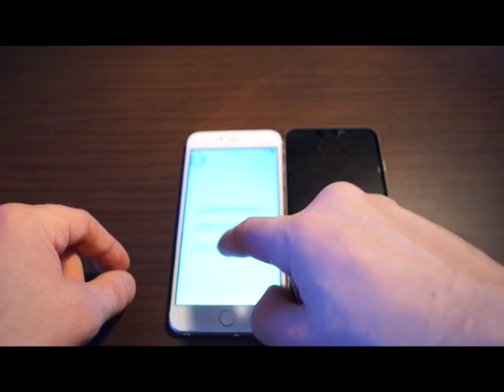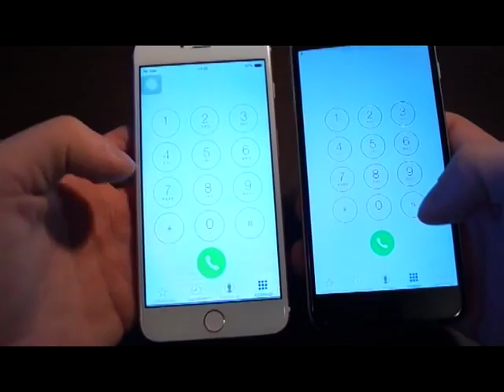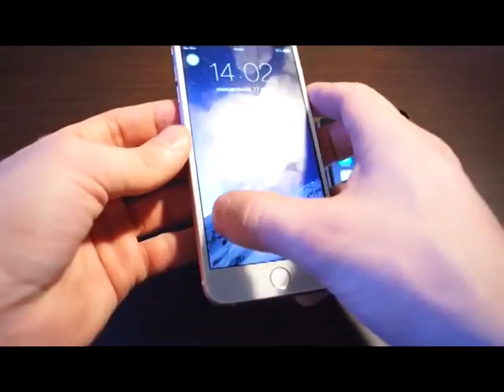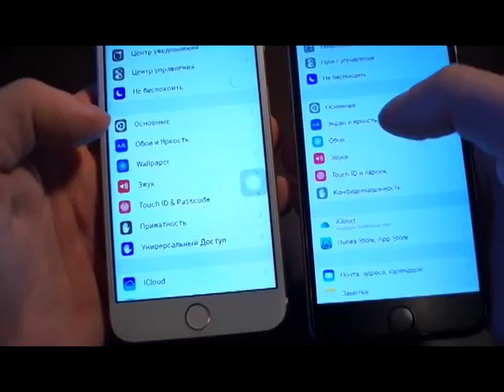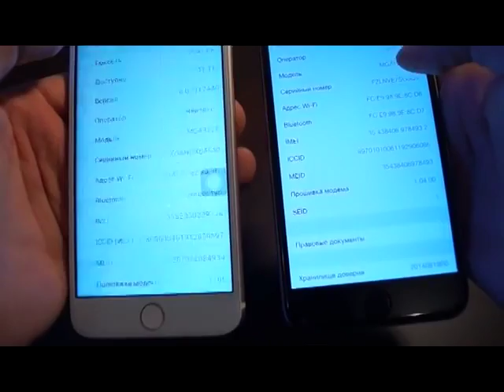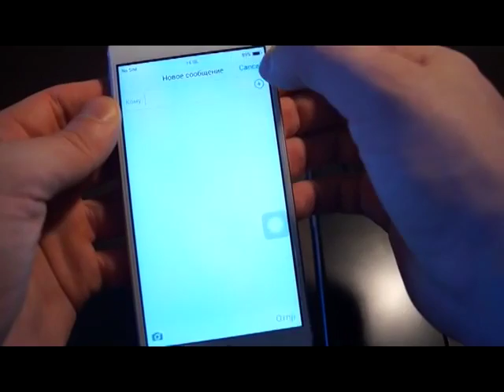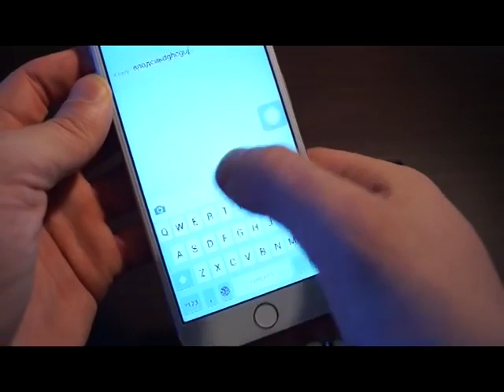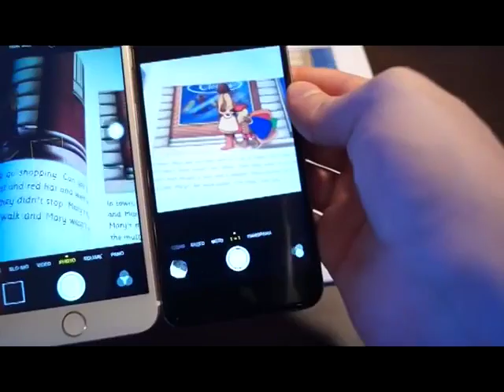iphone 6 plus КОПИЯ и ОРИГИНАЛ СРАВНЕНИЕ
Гарантия 1 год. БЕЗ ПРЕДОПЛАТЫ.